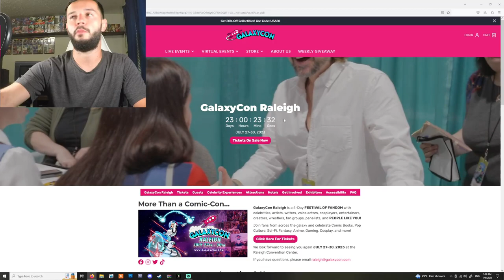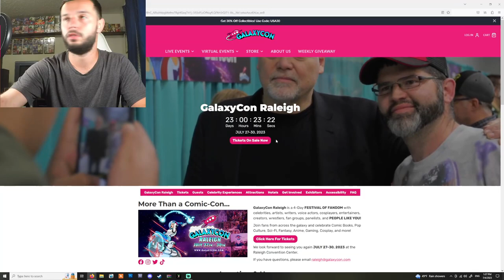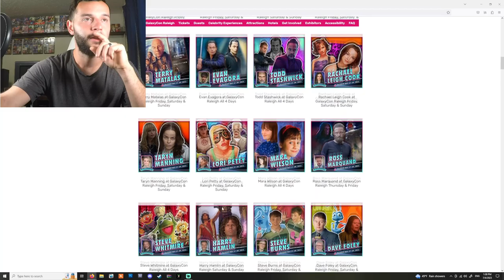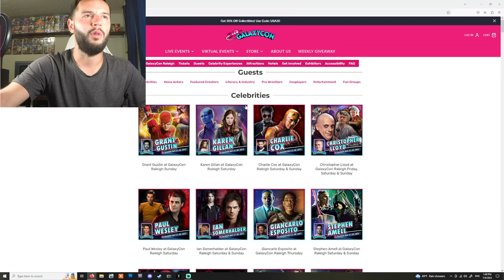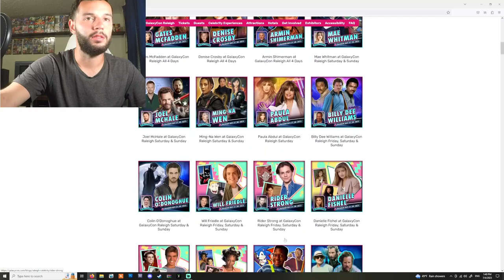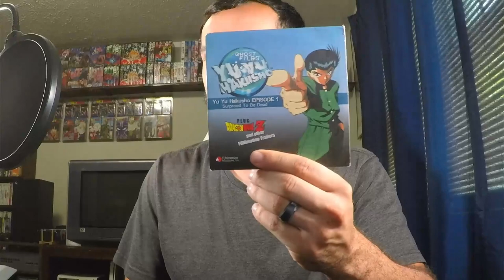UPDATE VIDEO | Going to Galaxy Con !